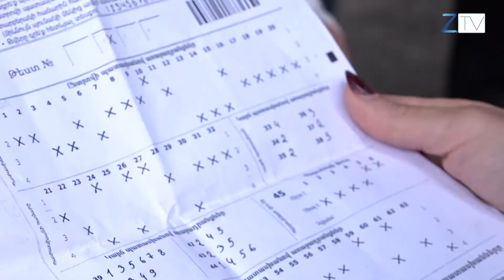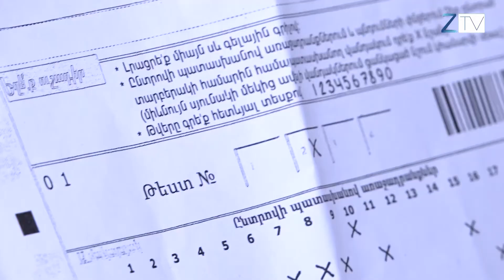Արմատն ու ածանցը կատակ բան չեն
58 դիմորդներ էին այս տարի մասնակցում հայոց լեզվի և գրականության միասնական քննությանը¦ Լեզվի մասնագետների խոսքով՝ միայն դպրոցի գիտելիքներով դժվար է հաղթահարել 80 հարցից բաղկացած թեսթը¦ Քննական գործընթացին ներկա է եղել նաև Հերմինե Միքայելյանը¦